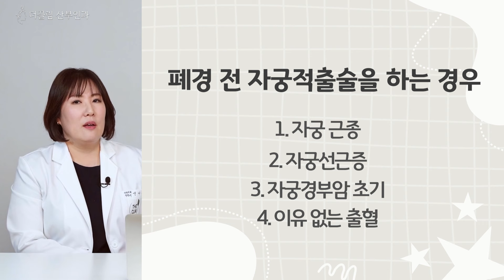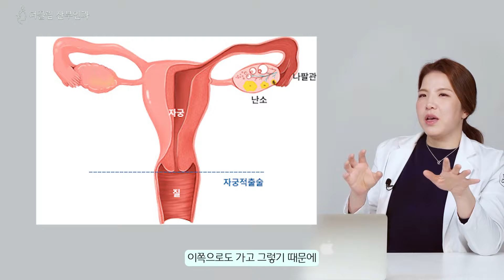자궁적출하면 여자로서 끝이라고요???(ft.자궁적출에 대한 대표적인 오해)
자궁 근종,자궁 선근종,자궁경부암 초기,이유 없는 출혈 등으로
대학병원에서  자궁적출을 권유 받고 내원하시는 분들이 사색이 되어
많은 질문들을 하시는데요...그중 가장 많은 질문
자궁적출하면 폐경 아닌가요?
폐경 증상들이 나타나고 여자로서 끝 아닌가요?
에 대한 답변을 자세히 해드리고자 영상을 준비했습니다.

만약 자궁적출을 앞두고 계신 분들이 영상을 보신다면
너무 걱정 마시고 편한 마음으로 영상 시청해 주세요.

여러분의 여성 주치의 더끌림산부인과 대표원장
유지연 신나리 입니다.